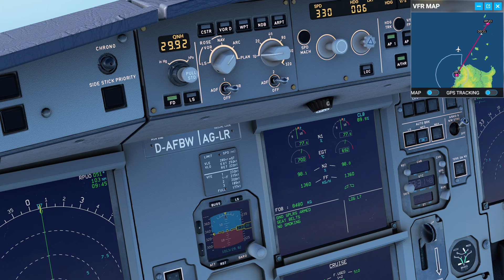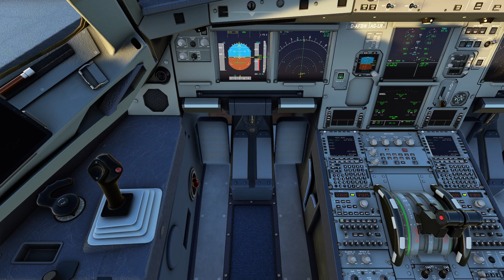Microsoft Flight Simulator 2020 - LAOAG to BASCO - Air Asia A32NX Overshoots Runway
Microsoft Flight Simulator 2020 - Air Asia A32NX Overshoots to the Grazing Grounds @ BASCO (RPUO)
Napunta sa bakahan.